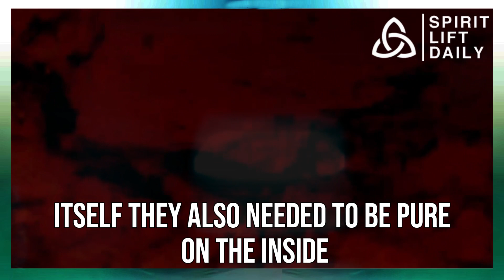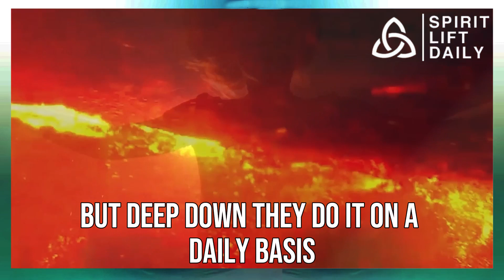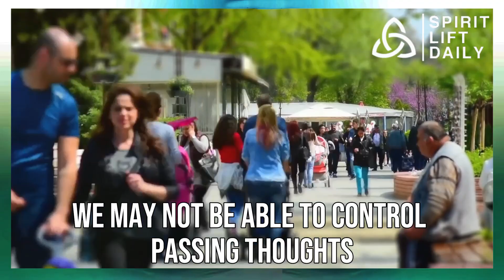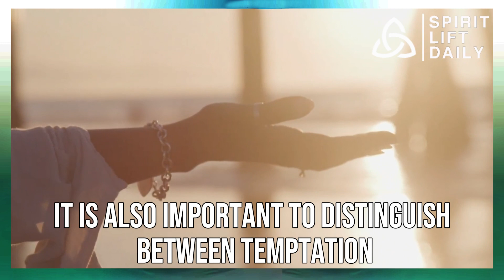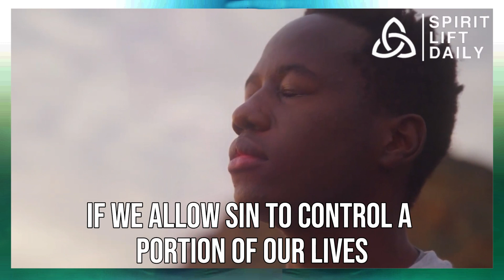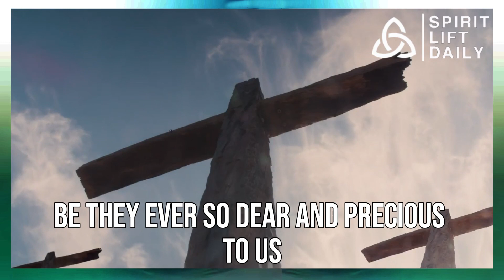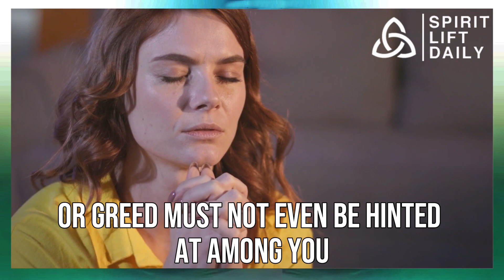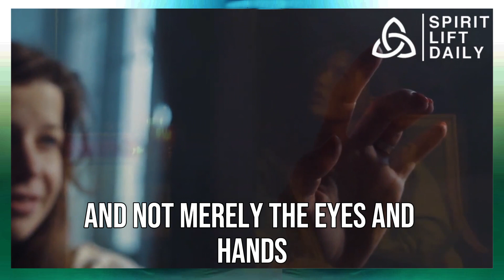Lust in Your Heart? What Jesus REALLY Meant About Lust | TO OVERCOME S*XUAL LUST- Do this!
What Jesus Really Meant About Lust (You Might Be Surprised!)
Hey everyone, today we're diving into a topic that might surprise you: what Jesus said about lust. Now, you've probably heard the commandment "thou shalt not commit adultery," but Jesus actually goes a whole lot deeper [Matthew 5:27-28].

Back in the day, people focused on the physical act of adultery. But Jesus flips the script and says that even looking at someone with lust is like committing adultery in your heart. Whoa, that's intense!

Think about it. You can technically follow the law but still have eyes that wander. You might even be proud of yourself for never cheating, yet your mind is constantly in a different place [2 Peter 2:14]. That's not cool.

Jesus is all about inner purity. He wants us to be good not just on the outside, but on the inside too. The law stopped people from committing adultery, but Jesus stopped them from even desiring it [Matthew 5:28].

Imagine lust as a fire. If you keep feeding those sinful thoughts, that fire will only grow. It all starts in the mind, and eventually, those thoughts can lead to action. There's a saying: "Out of sight, out of mind," and it applies here too [Job 31:1].

Some people only avoid adultery because they fear getting caught, not because it's wrong. They might seem innocent, but their minds are full of trouble. This principle goes way beyond men and women; it's about anything we obsess over [Trapp].

Jesus knew how powerful the eyes were. He said that lust often starts with a glance [Matthew 5:28]. It's like that old saying, "The eyes are the windows to the soul." What we look at can definitely affect our hearts [Job 31:1].

Here's the good news: even though Jesus considers lustful thoughts a sin, we have control over what we think about [Morgan]. We can't stop every random thought, but we can choose where our minds dwell.

The Bible says imagination is a gift, but if we feed it garbage, it will become garbage. So, what we expose ourselves to matters! Job is a great example of someone who disciplined his eyes [Job 31:1].

And lastly, there's a difference between temptation and sin itself. Just because you're tempted by something doesn't mean you've committed a sin.

So, what does this all mean for us today? It means Jesus calls us to be pure in heart and mind. We can do this by guarding our eyes and focusing on good things.